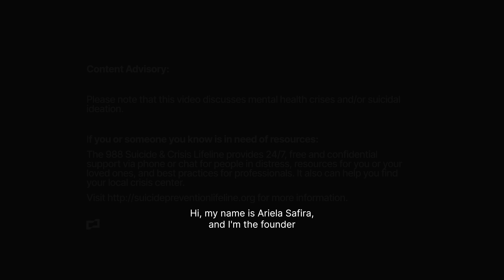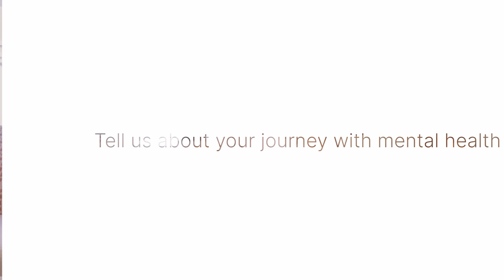Catharsis Episode 3: Ariela Safira, Founder & CEO at Real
Presenting Catharsis — a new program to support startup founders’ mental health. According to a National Institute of Mental Health study, 72% of entrepreneurs are directly or indirectly affected by mental health issues. With 1 in 4 startups in the US using Brex today, the company is focused on helping this community navigate the unique challenges often experienced by startup founders.

Catharsis has two goals:

1 - Normalize conversations on mental health. Brex will conduct sit-down interviews with founders across the tech industry, discussing their personal journeys with mental health and share the episodes monthly on Brex’s social media channels, including YouTube and Twitter. Pedro Franceschi, Co-Founder and Co-CEO of Brex, kicked off the series, followed by; Adam Chekroud, Co-Founder and President of Spring Health; Ariela Safira, Founder & CEO of Real, and Victor Lazarte, Co-Founder and CEO of Wildlife Studios — with many more to follow.

2 - Provide resources dedicated to mental health. Through a partnership with Spring Health, a digital mental healthcare solution, founders can access therapists and psychiatrists who specialize in supporting startup founders and pay for sessions using their Brex points. Brex customers will also have access to a discount for ŌURA - including the Oura Ring and its corporate wellness program, Oura For Business, as well as Real as part of its rewards program. ŌURA’s products and services aid in tracking sleep and providing personalized health data - both integral components of mental health, and Real is a mental wellness membership designed to add proactive mental health practices into daily life.

“Mental health is a deeply personal and important topic for me,” said Pedro Franceschi, Brex’s Co-Founder and Co-CEO. “ Since founding Brex, I’ve been deeply ingrained in the startup community.  I’ve seen many founders succeed and build great companies, but I’ve also seen others quit prematurely and not reach their full potential because of the impact the job has on their mental health. It’s a sad and limiting situation for the tech ecosystem, and one that founders, investors, and executives should deeply care about. My hope is that Catharsis can help destigmatize mental health struggles and provide resources to help address these issues.”

"At Spring Health, our mission is to eliminate every barrier to mental health," said April Koh, Co-Founder and CEO at Spring Health. "We are so excited to be partnering with Brex and launching Catharsis to help bring mental health access and resources to founders of all stages, regardless of where they are in their mental health journey. We hope that by shedding more light on the issue, founders feel more inclined to prioritize their well-being throughout their entrepreneurial journey."